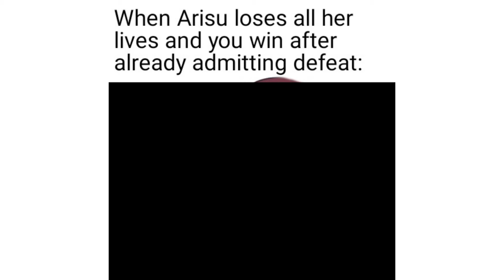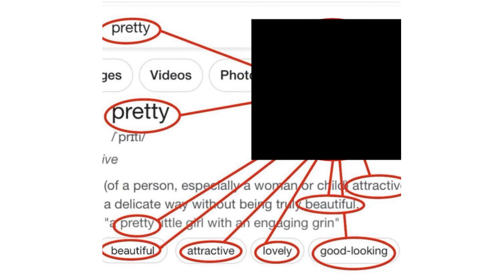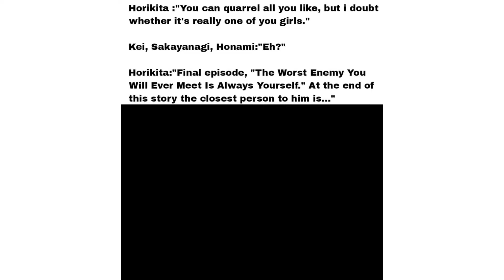Classroom Of The Elite Year 2 | Memes 3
Welcome to my latest video! Today, we're diving into the hilarious world of Classroom of the Elite Year 2 memes. Whether you're a fan of the series or just enjoy some good laughs, this compilation has got you covered. Enjoy the funniest moments and share your favorites in the comments below!